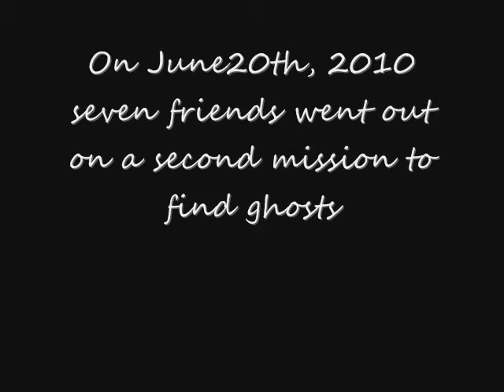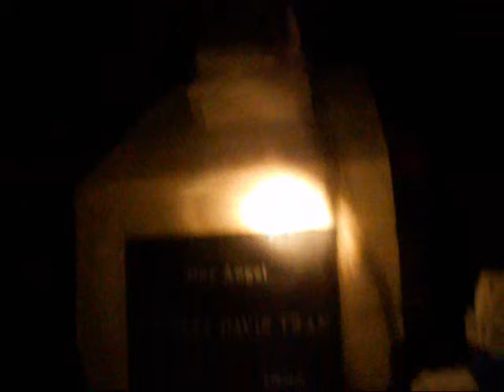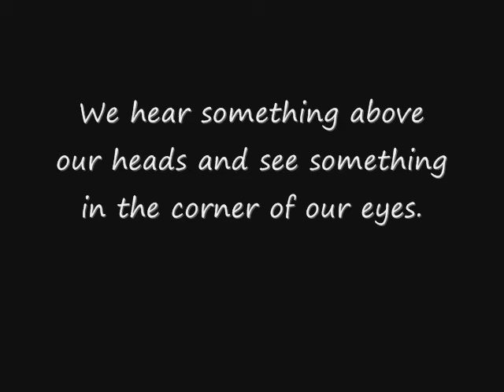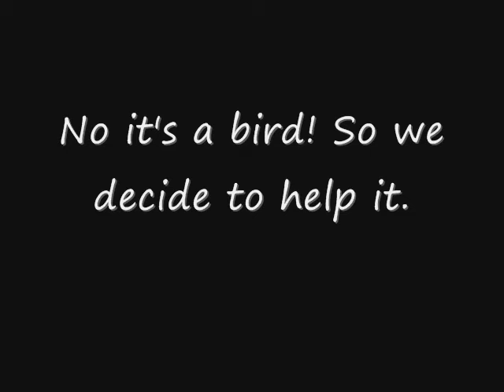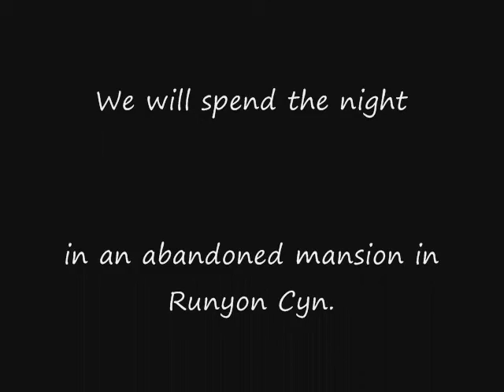Gravity hill.wmv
Friends go to a cemetery to find ghosts.